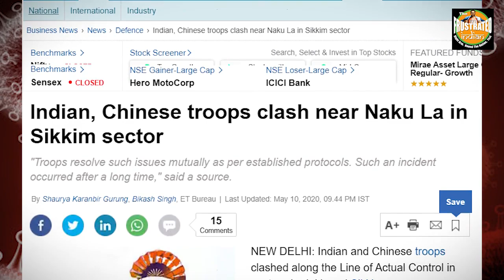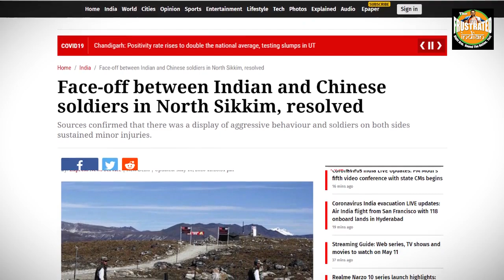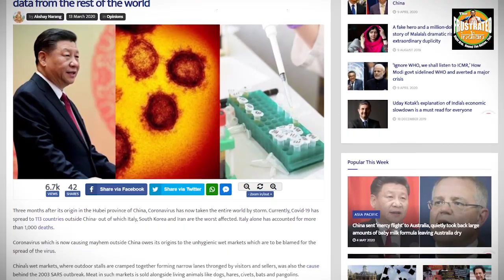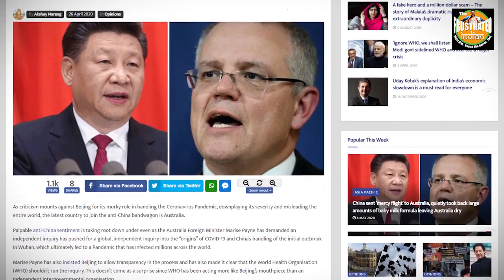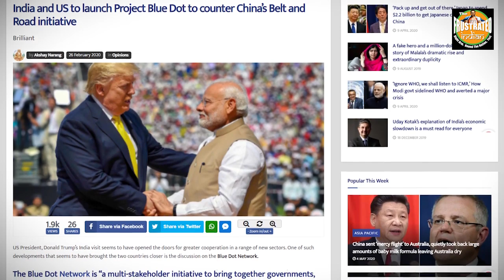China’s way of telling India “Stay away from Taiwan”